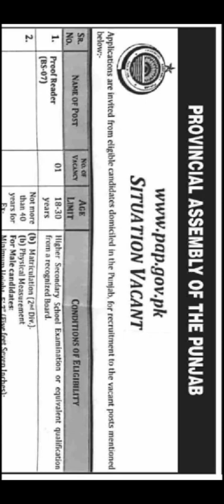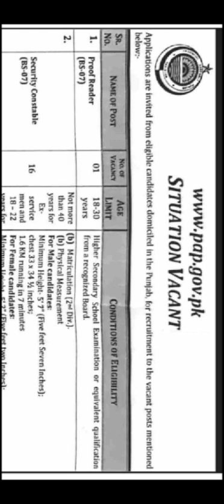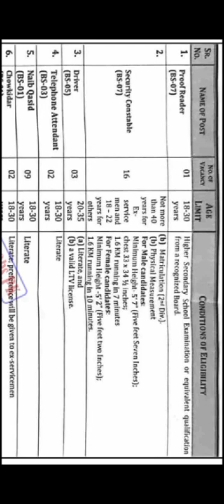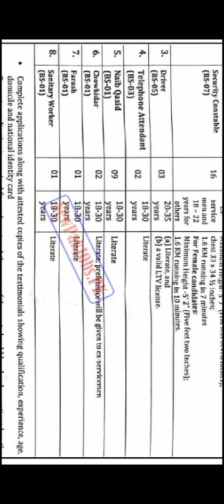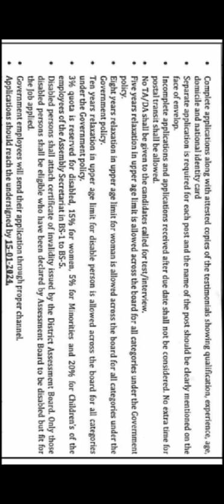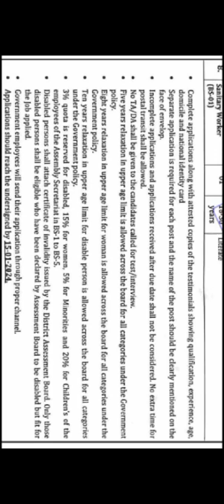Punjab Assembly jobs new 2024|Punjab Provencial jobs 2023-2024 | Professor Amir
Library Rules
PUNJAB ASSEMBLY LIBRARY
 It is a matter of great privilege for the Punjab Assembly Library as it is considered one of the oldest Parliamentary Library in the country which was established in 1921. Being a specialized Library, it has a treasure of nearly 60,000 books of the following:-
1. A rich collection of Encyclopedias, including Electronic Multi Media Encyclopedias i.e. (CDs).